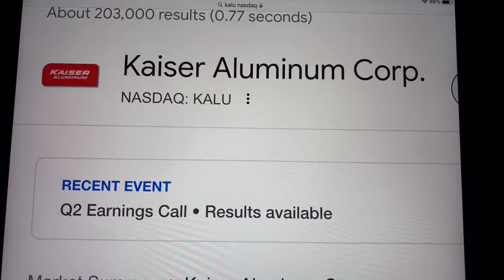🔴 Kaiser Aluminum Corp. KALU Stock Trading Facts 🔴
Coinbase Referral Funded Accounts Up To $300,000 To Day Trade